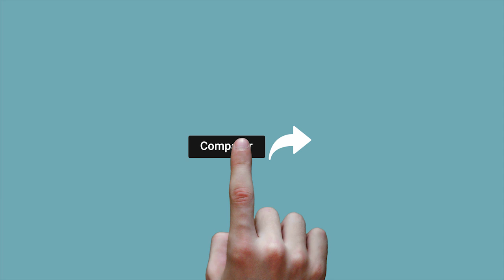Baumeister: "Los diagnósticos con muestras de saliva dieron muy buenos resultados"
La jefa del Servicio de Virosis Respiratorias de la Administración Nacional de Laboratorios e Institutos de Salud (Anlis)-Malbrán, Elsa Baumeister, aseguró hoy que las muestras de diagnóstico para coronavirus con saliva tienen una sensibilidad superior al 86%, lo que consideró "muy útil para hacer testeos masivos" y evaluó que son "más económicas".